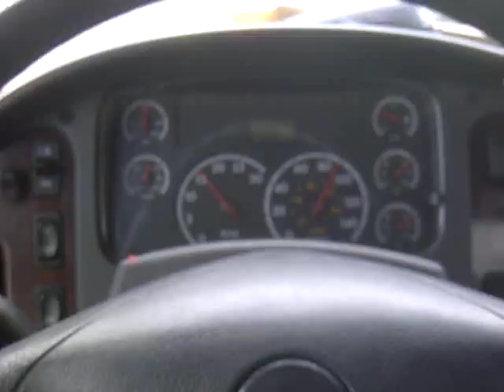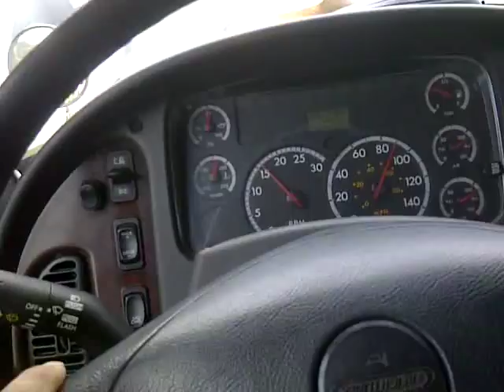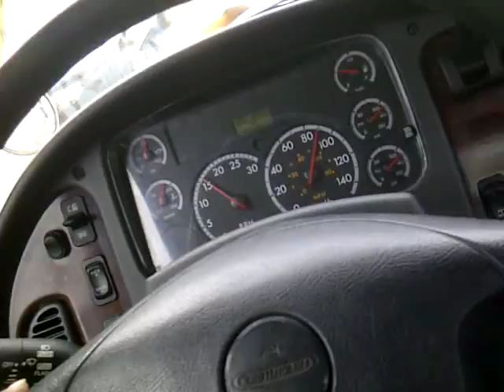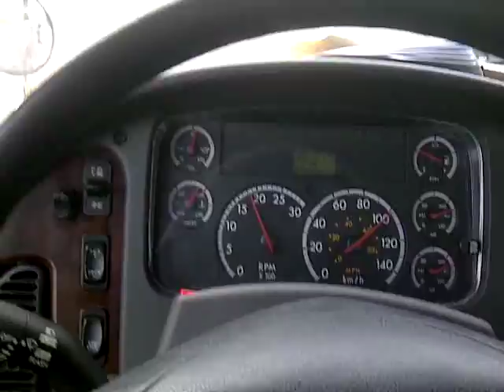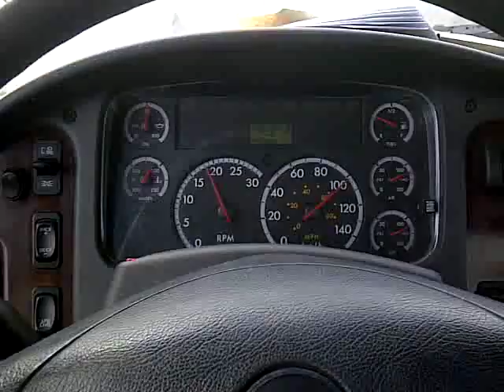2008 M2 Freightliner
Truck and trailer 38 foot pup